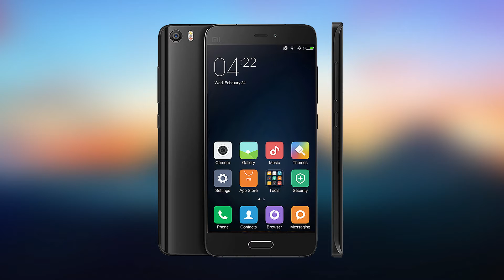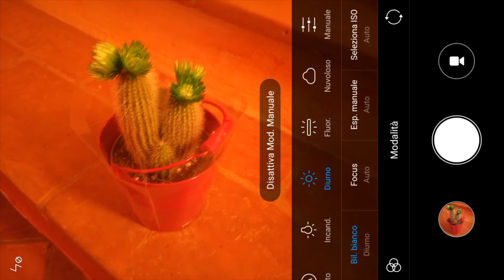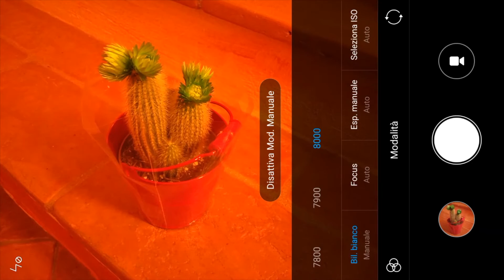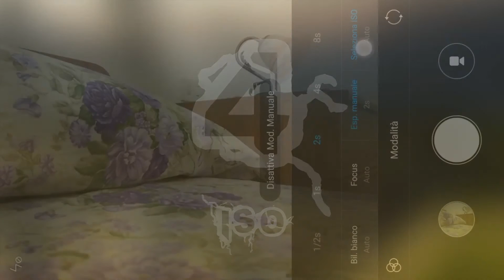COME USARE MODALITA MANUALE NEGLI SMARTPHONE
Se vi è piaciuto il video allora fatelo sapere anche ai vostri amici condividendolo con tutti e perché no anche sui social network...COME GOOGLE+  e la nuovissima pagina FACEBOOK che si trova in questo link:

Detto questo come al solito se avete domande o suggerimenti fate pure...

XIAOMI
MI5
ANDROID
FOTO
FOTOCAMERA
MANUALE